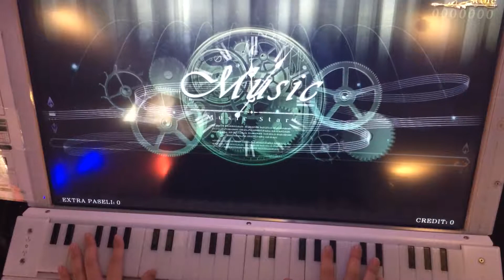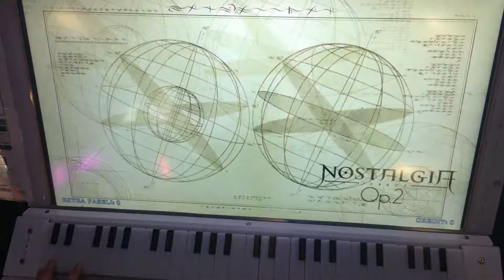ノスタルジアOp.2 アーカーシャの碑文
らみんさん実はノスタルジアなんて音ゲーもやってるんですよ。